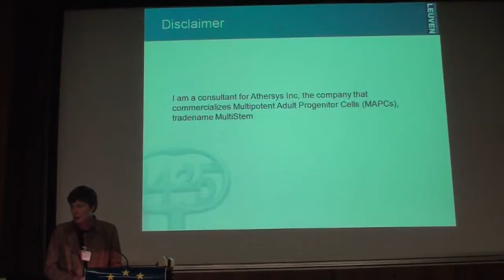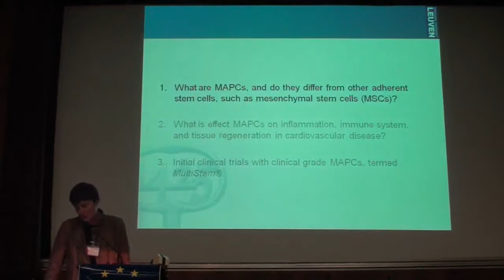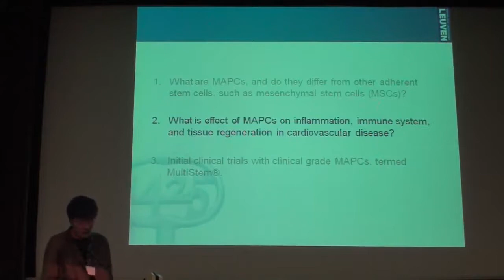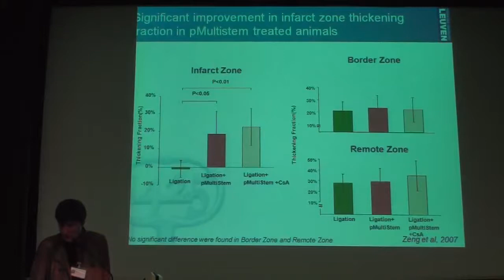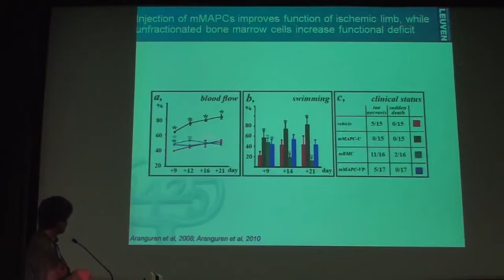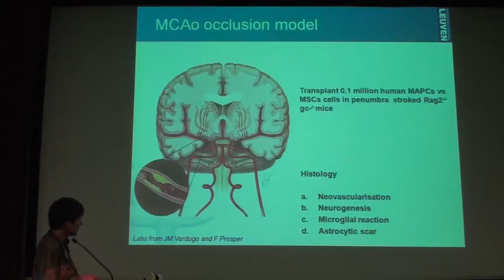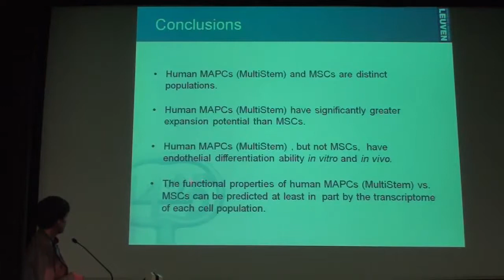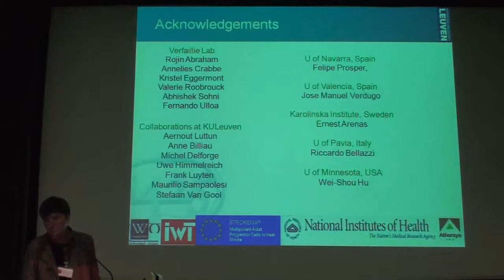2 21 Karolien Bettens